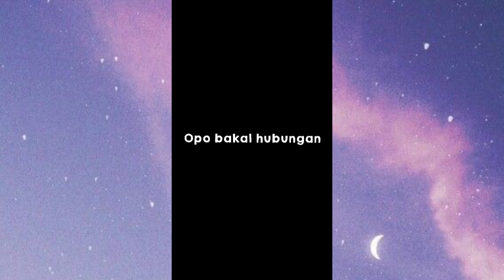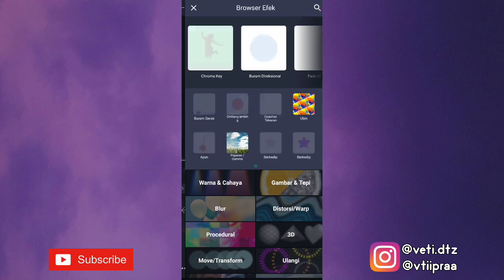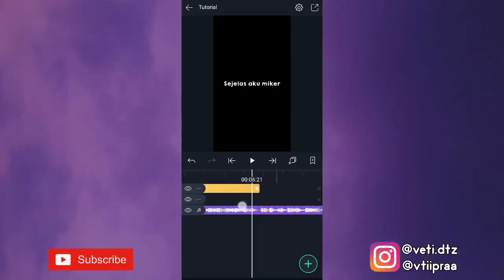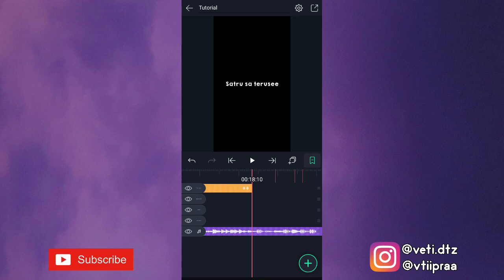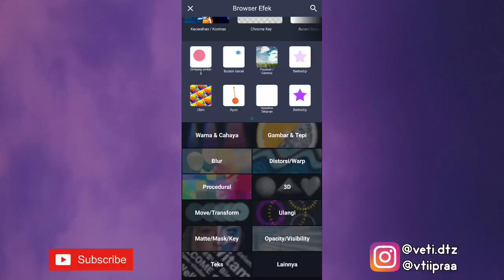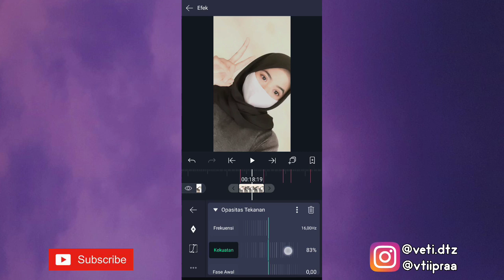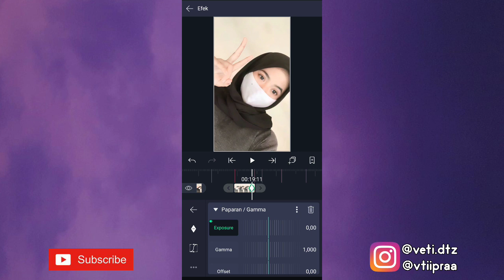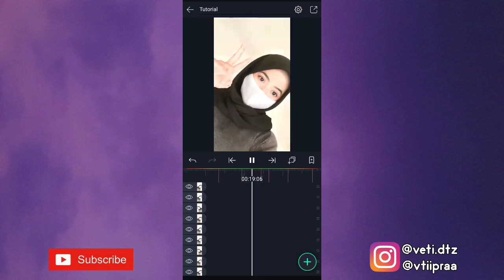Tutorial Jedag Jedug Alight Motion || Dj Satru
Hai guys🐻
➮tutorial jedag jedug alight motion dj satru yg lagi viral

disarankan waktu nonton :
- kualitas bagus
- simak baik²

✰Beat✰
00:00:25 (teks)
00:03:26 (teks)
00:07:10 (teks)
00:10:09 (teks)
00:18:10
00:18:28
00:19:13
00:19:19
00:20:04
00:20:23
00:21:11
00:21:18
00:22:03
00:22:23
00:23:08
00:23:13
00:23:27
00:24:16
00:25:01
00:25:07
00:25:19

Alight motion versi 3.7.1

✿cek tutorial lainnya di youtube aku✿